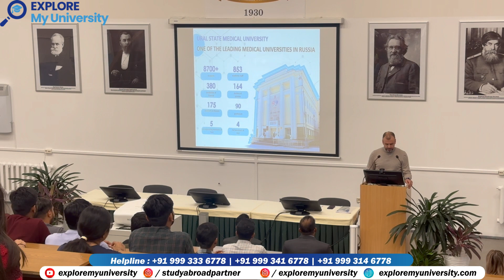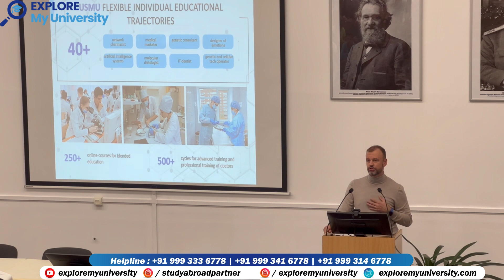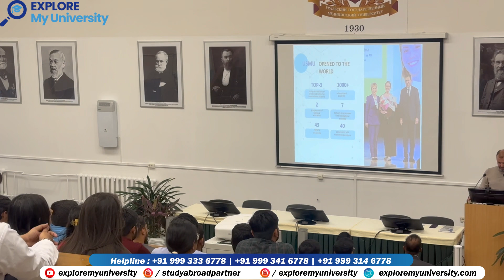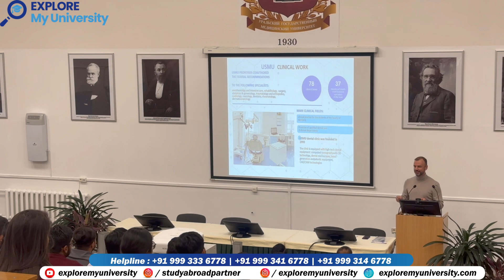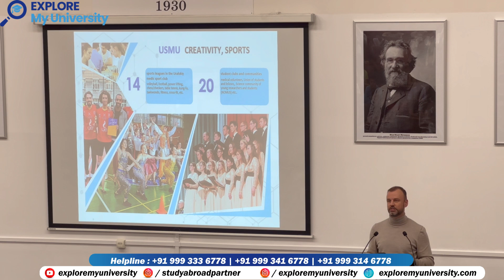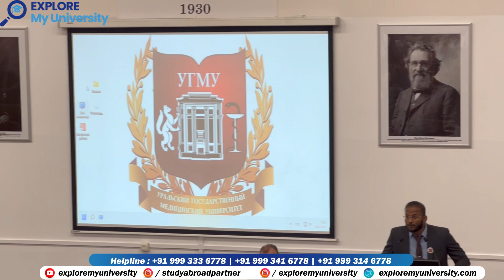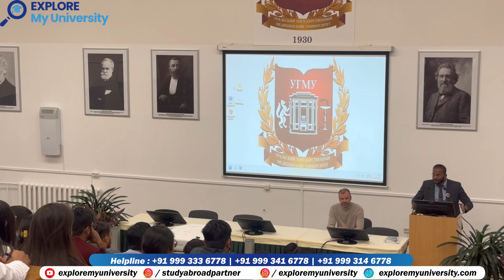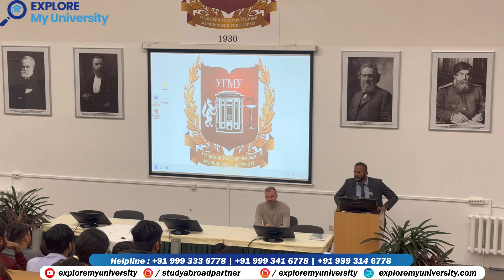White Coat ceremony | Ural State Medical University | MBBS RUSSIA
Explore My University is one of the leading MBBS Abroad consultant in India
For More Details you can connect us Directly through call  ☎️ or WhatsApp 📲

Explore my University is official Representative of ural state medical university & siberian state medical university